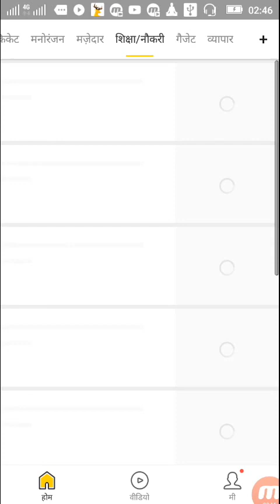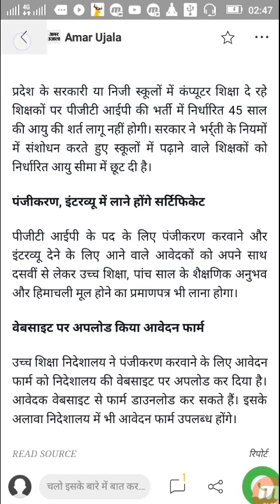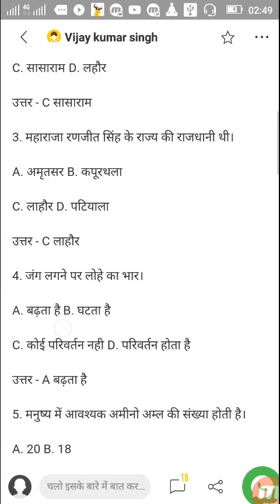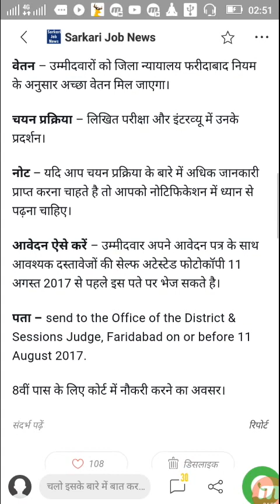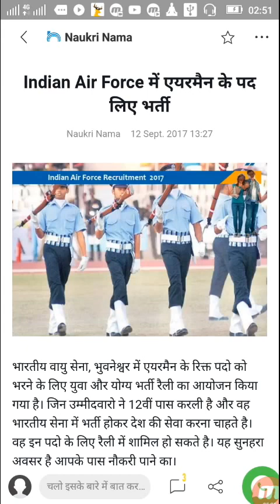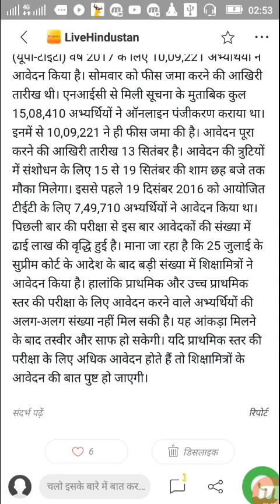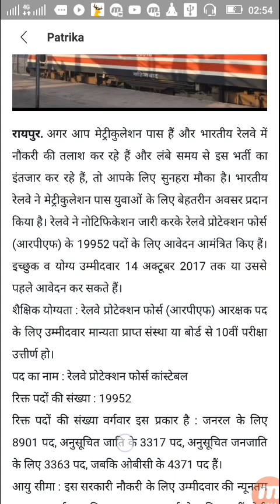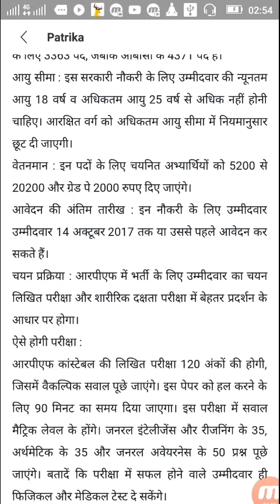$ 222 live Latest news about job, jio,ssc news,mts question, entertainment,cricket,health tip